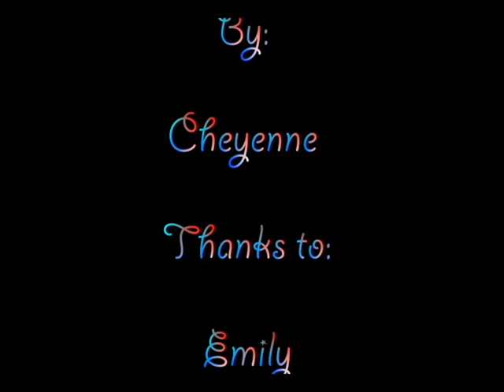The Morph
Stop Motion Video for UIL.